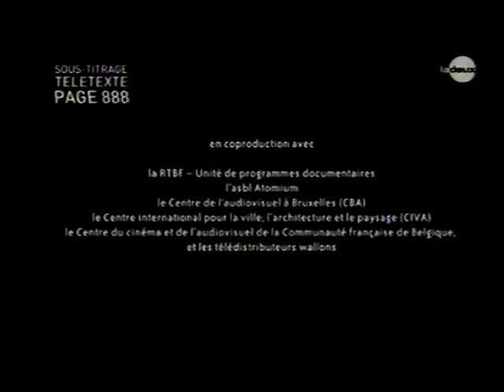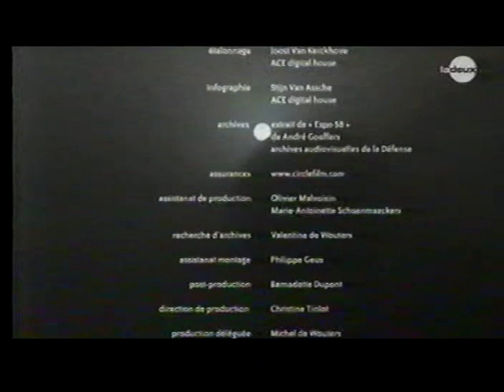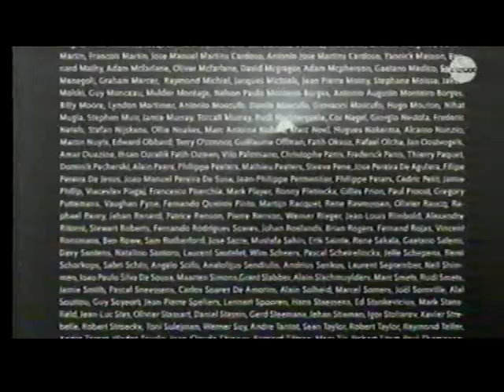Peau neuve pour l'Atomium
Voici un reportage sur la rénovation de l'Atomium effectuée en 2006.

Vidéo extraite de mes archives personnelles triées pendant le confinement en 2020